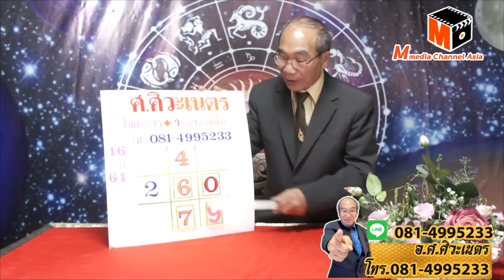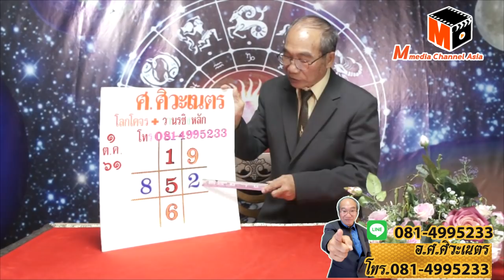แม่นจริงสูตรเลขเด็ด..โลกโคจรวานรชิงหลัก งวดวันที่ 1ตุลาคม2561 โดยอ.ศ.ศิวะเนตร